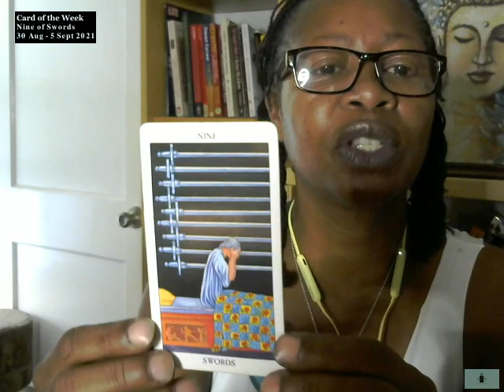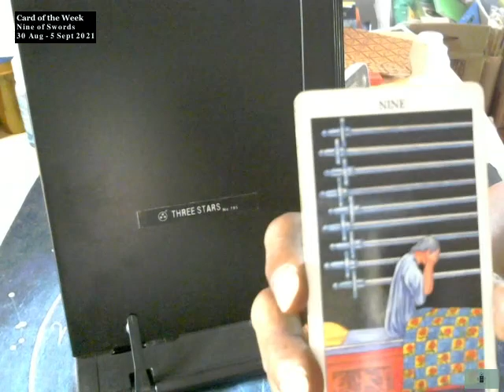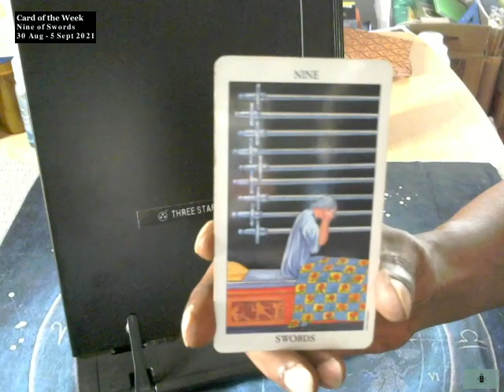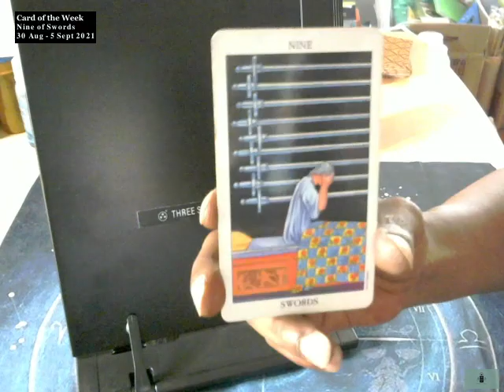Card of the Week. 30 Aug - 5 Sept. HLT© – Discover, Confirm, Empower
This week's card is the Nine of Swords.